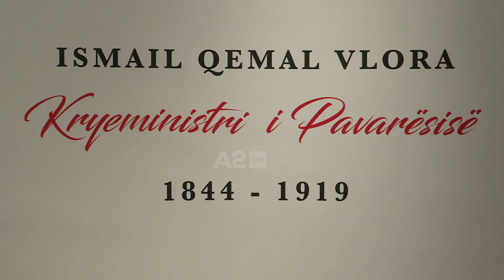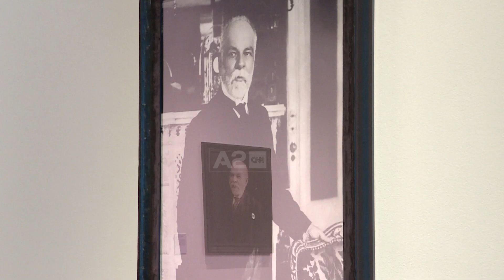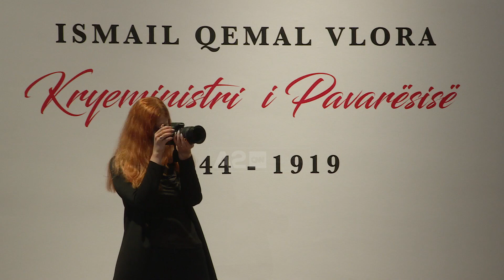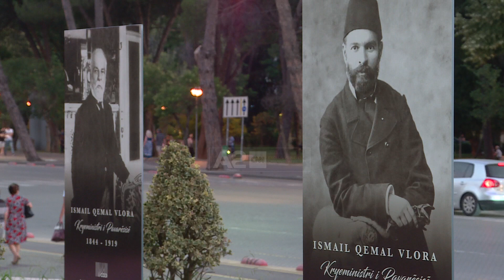Një dimension më i madh për figurën e Ismail Qemalit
Fotografia më e njohur e kryeministrit të pavarësisë, Ismail Qemalit, portreti zyrtar që përfaqëson shtetin shqiptar sot në çdo zyrë, është realizuar më shumë se 107 vjet më parë, në një cilësi tjetër fotografie dhe me rezervat e një imazhi që prej vitesh ruhet edhe në Arkivën e Shtetit, diku si një imazh i shkëputur nga një gazetë, apo një kartolinë e kohës, e stampuar në një foto që shteti e ka siguruar nga familjarët, por sërish jo në formatin fillestar.

Figurën e Ismail Qemalit, që deri më tani e njohim vetëm me 30 imazhe në Drejtorinë e Arkivave, e jep një dimension tjetër Edvin Çelo, fotografi dhe njëkohësisht pedagogu i arteve që punoi me 4 foto të Ismail bej Vlorës. Ai ka skanuar dhe i ka përpunuar grafikisht imazhet, duke na siguruar një tjetër pasuri në arkivat tona, imazhin e kryeministrit të pavarësisë, por në dimensiome më të mëdha e në cilësi më të mirë.
Ekspozita në Kryeministri na rrëfen një imazh tjetër të Ismail Qemalit, që nga fotoja e parë e shkrepur në Athinë, si djalosh 23-vjeçar, apo në rrugëtimin e tij politik në Vienë.

Të digjitalizuara me rezolucion të lartë, këto fotografi pritet që së shpejti të jenë të disponueshme edhe për publikun nga Drejtoria e Përgjithshme e Arkivave.